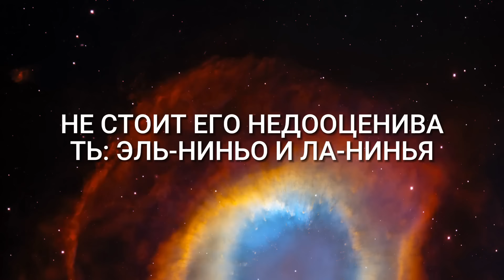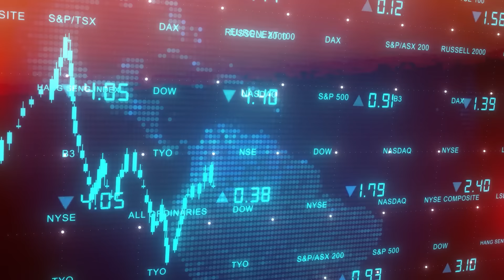Что Эль Ниньо сделает с Землей в 2024 году!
С рассветом 2024 года мы столкнемся с одним из крупнейших климатических событий в мировой истории. То, что Эль-Ниньо сделает с Землей в 2024 году, не имеет ничего общего с общим глобальным потеплением. Это экстремальное погодное явление - часть естественных циклов нашей планеты, и все же оно может сильно ударить по нам. Эль-Ниньо зарождается в Тихом океане и оттуда влияет на все погодные циклы - а значит, и на наше сельское хозяйство, окружающую среду и жизнь миллиардов людей. Драматические события, которые сейчас приближаются к нам, уже отбрасывают свои тени, но чего именно нам стоит ожидать? Пострадает ли от этого и Европа?